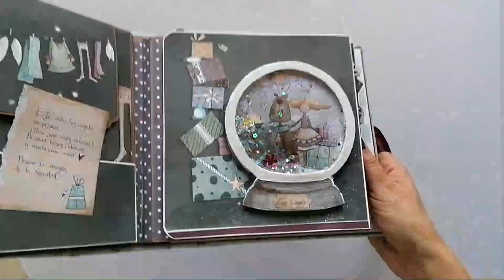ÁLBUM SCRAP 🎄 "UNA NAVIDAD DE ABRAZOS" (Altillo y papeles Nuria)